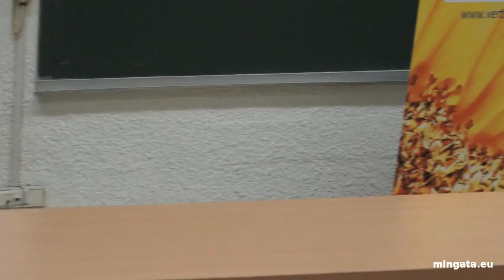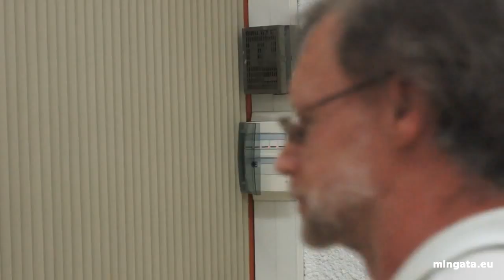JDE LILLE 2015, Crise grecque et dettes européennes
Restitution vidéo d'extraits des Journées d'été de l'écologie à Lille en août 2015: extraits du forum "Crise grecque et dettes européennes :
changer le logiciel européen" [Si les Grecs ont éloigné provisoirement le spectre du Grexit, ils l’ont fait au prix d’un accord qui n’est ni économiquement viable ni socialement juste. La crise grecque a révélé une zone euro gouvernée par les égoïsmes nationaux. Pour nombre de pays européens eux-mêmes confrontés à la gestion de leur dette publique, les marges de manœuvre politiques et démocratiques rétrécissent. Dans l’arène européenne, on leur donne à choisir entre soumission volontaire à la pensée économique unique ou mise au pas sous peine d’être exclu d’une Union devenue réversible. Une autre Europe reste-t-elle possible, comment réinventer le logiciel européen ? (Animé par Yannick Jadot, député européen Verts/ALE ; Guillaume Duval, rédacteur en chef d’Alternatives économiques ; Monica Frassoni, coprésidente du Parti Vert européen ; Gerhard Schick, député Grünen-Bundnis 90 au Bundestag.)]